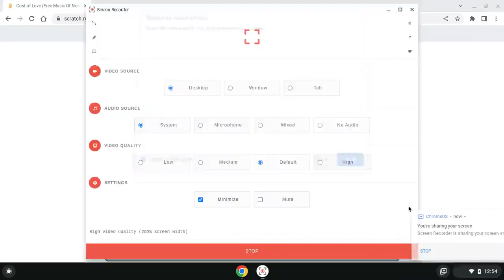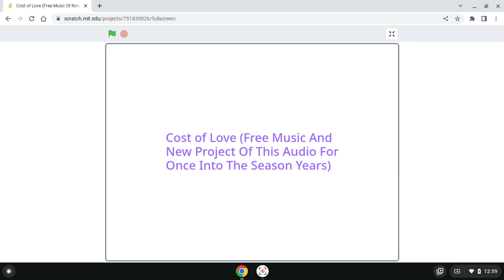Cost of Love (Free Music Of New Favorite Project And The Video) By XboxFan's To XboxFanThatScratcher